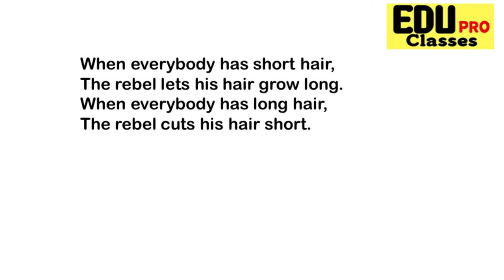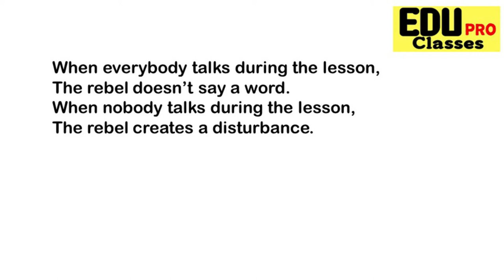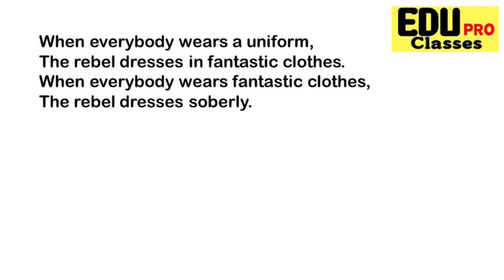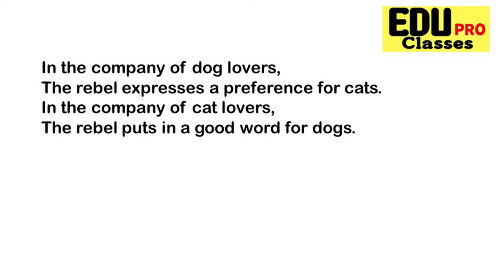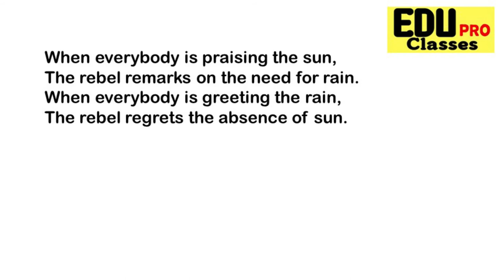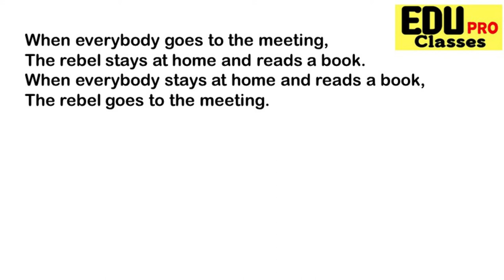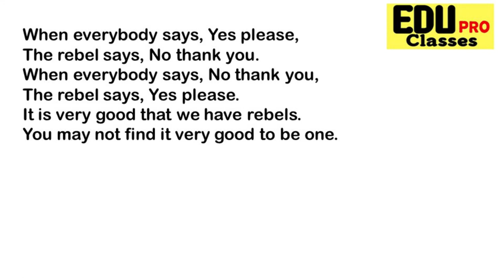HONEYCOMB TEXTBOOK CLASSVII A POEM THE REBEL (IN HINDI)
A Rebel poem is written by DENNIS JOSEPH ENRIGHT (D.J. Enright). He was a British poet, novelist and critic.